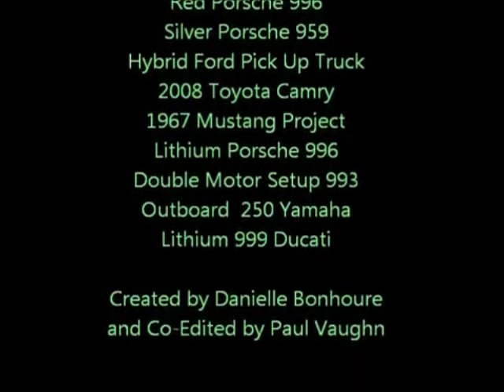The All Electric Super Store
You'll find a wide variety of GREEN products from 100% electric vehicles, Motorcycles, and boats, to chargers that use solar energy and commercial vehicle applications.